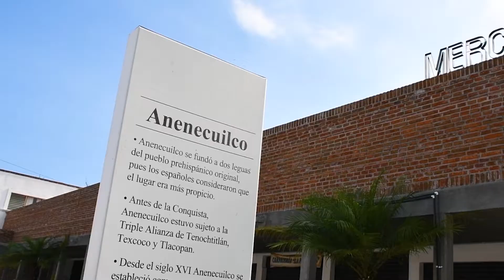AMLO en Ayala, remodelación de espacios públicos - MEVO Films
Video realizado por MEVO Films para el ayuntamiento de Ayala. Conoce todos nuestros servicios y dale a tus proyectos una imagen profesional.